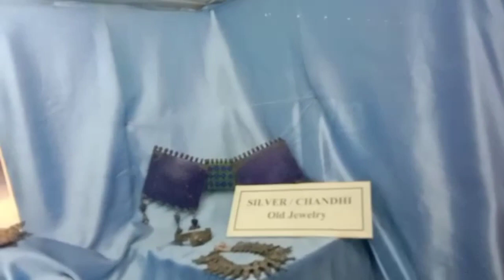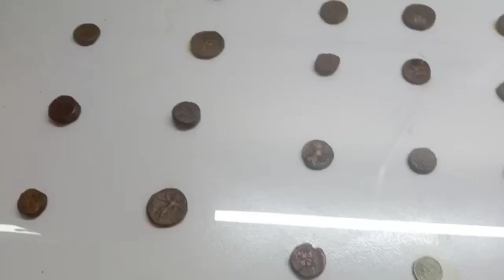2nd Visit Sindh muesim